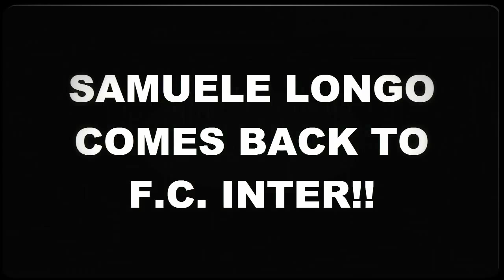Samuele Longo - FC INTER | I Want it All (FULL HD)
Welcome to Cagliari! Samuele Longo Goals!!!  il grande goleador "scuola inter" è in prestito al Cagliari dopo una stagione tra Rayo Vallecano e Verona!
All rights to UMG for the music